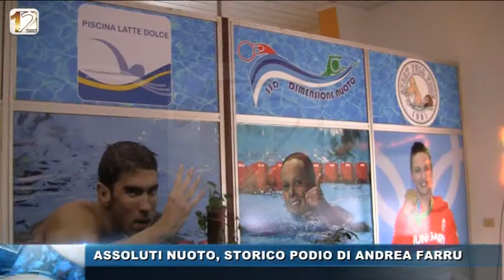ASSOLUTI DI NUOTO, STORICO PODIO DI ANDREA FARRU